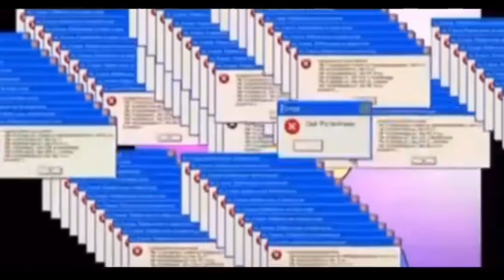halo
abo bite